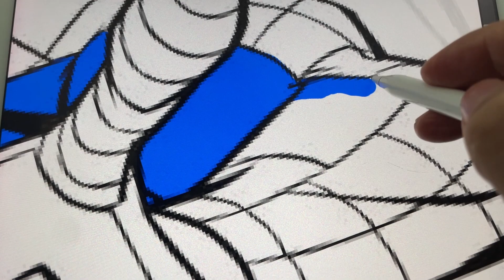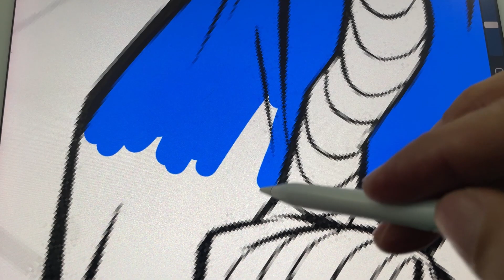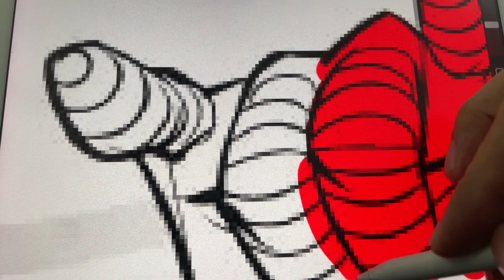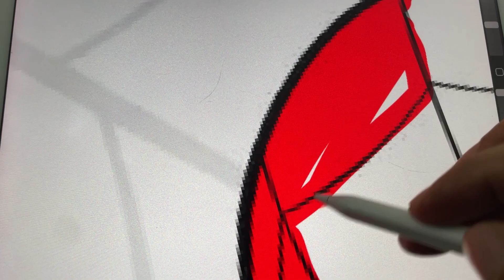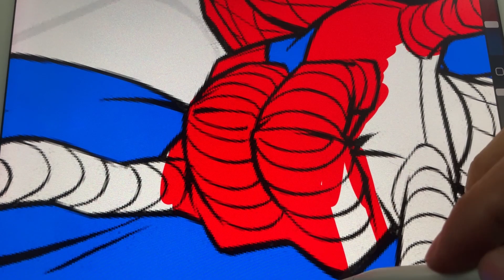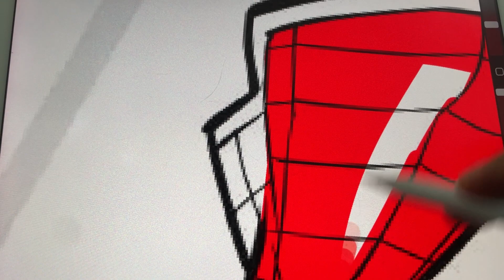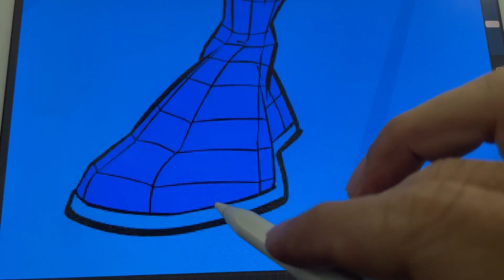Marvel Spider Coloring Page | Spider-Man Coloring Book [NCS]